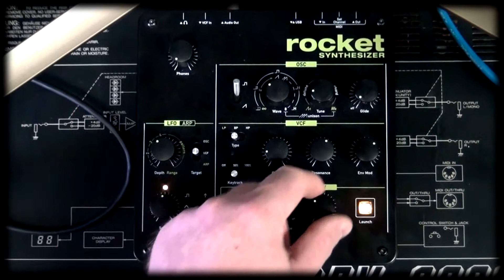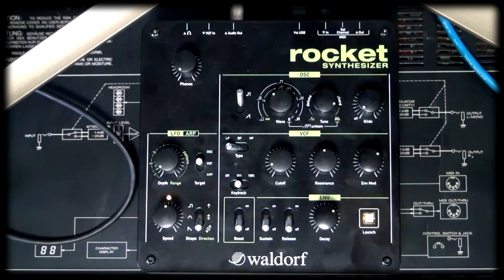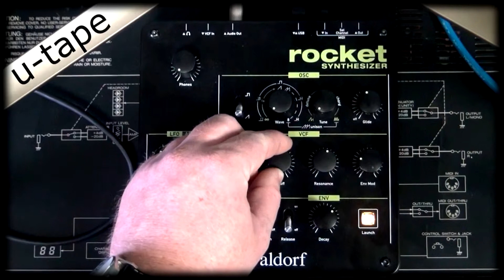Waldorf Rocket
demo from Igor Spirkin (U-Tape Records)
+KORG DRV-2000